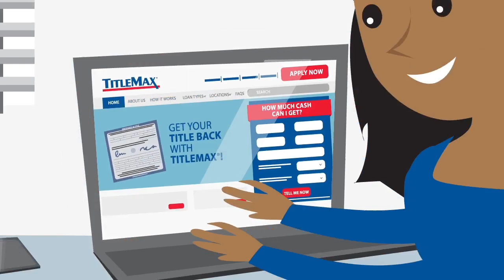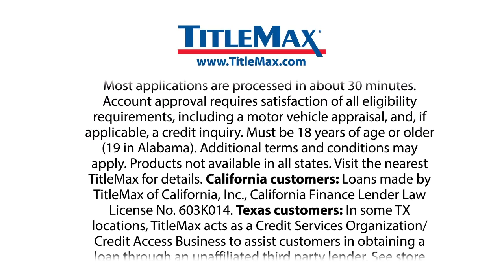TitleMax® can help you get the cash you need!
We've all been there. Life throws you a curve ball and you need some extra cash to cover you until payday. You could try the bank - but if you can't be approved for a traditional loan, or don't have time to wait for one, or just don't need that much money, you don't need to fret! TitleMax® can help you get the cash you need with a vehicle title loan or title pawn. and find out how much cash you can get!